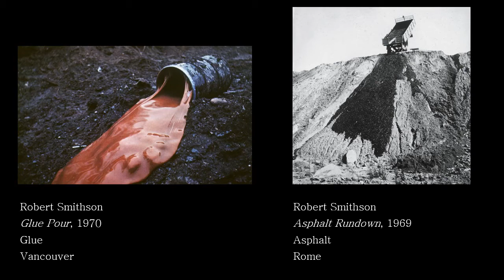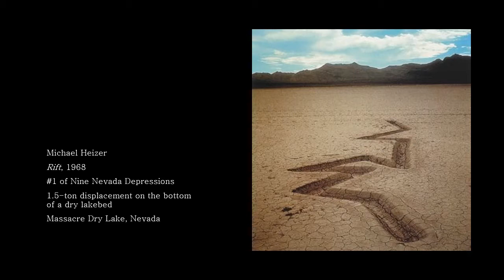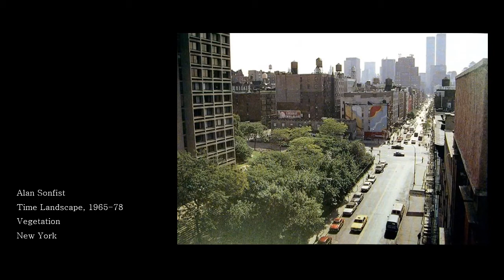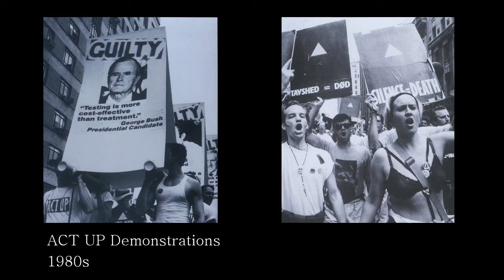Land Art, Collectivism, and the Anthropocene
Thesis Presentation for MSU Denver.